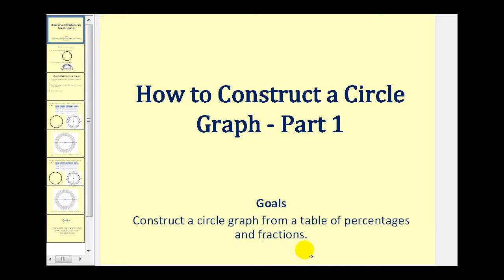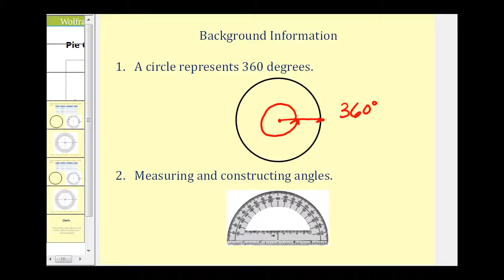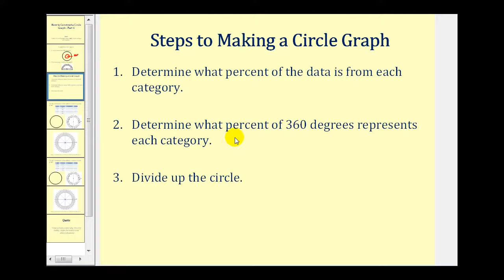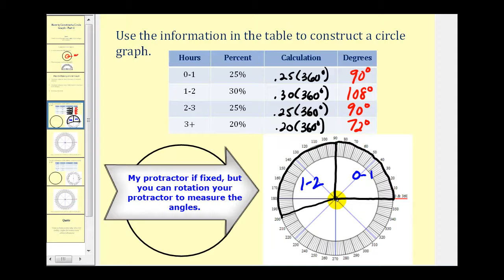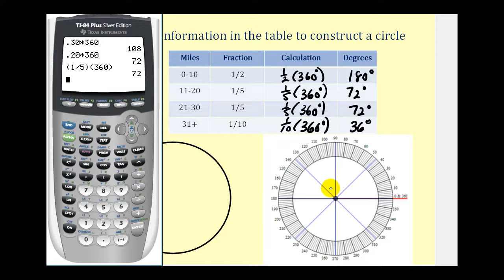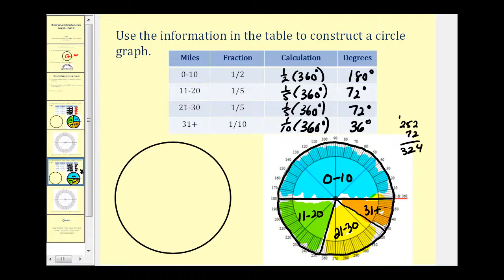Construcción de un gráfico circular o gráfico circular - Parte 1 de 2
Este video muestra cómo construir un gráfico circular. Parte 1 de 2